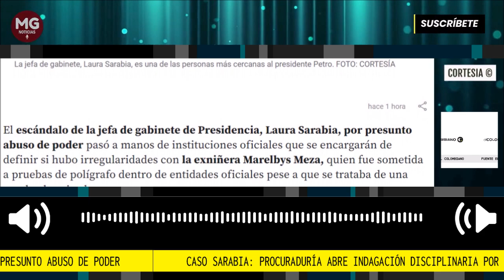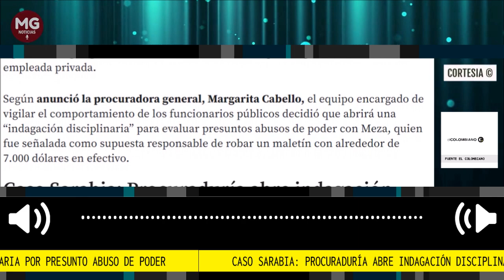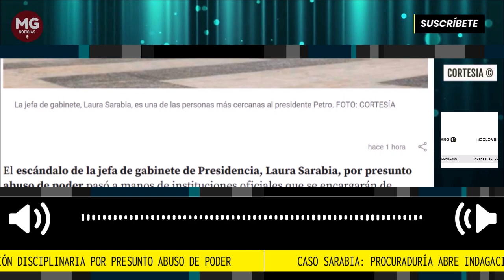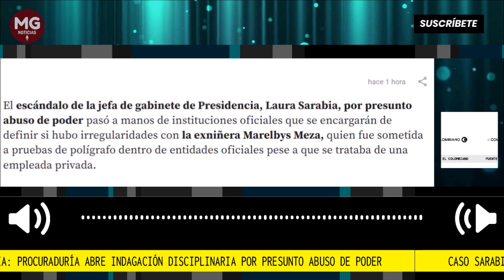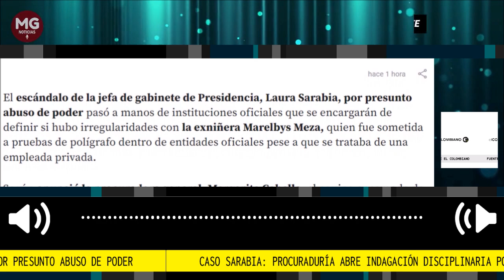MALAS NOTICIAS PARA LAURA SARABIA 📌 PROCURADURIA ABRE INDAGACIÓN DISCIPLINARIA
Caso Sarabia: Procuraduría abre indagación disciplinaria por presunto abuso de poder con exniñera
El caso también es investigado por la Fiscalía. Sarabia fue citada a debate de control político por miembros de la oposición.